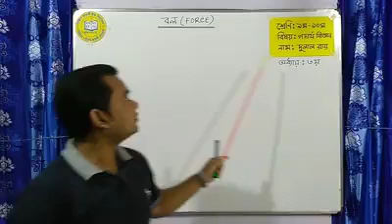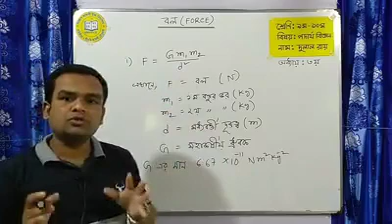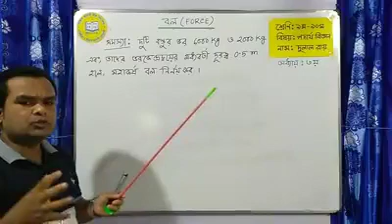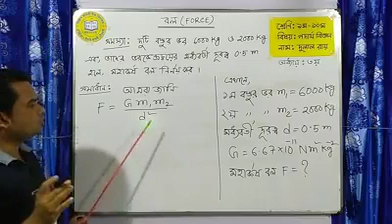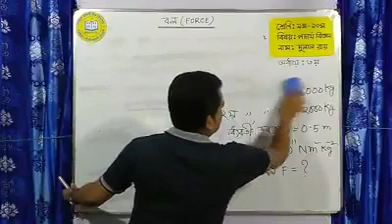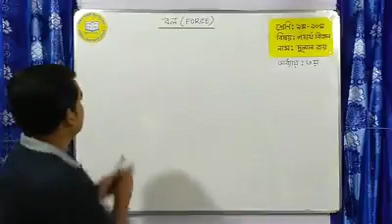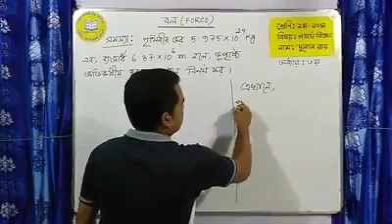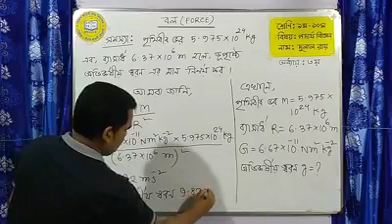Class : 9-10, Physics || chapter-3| Dulal Roy - Santosh Jahnabi High School.